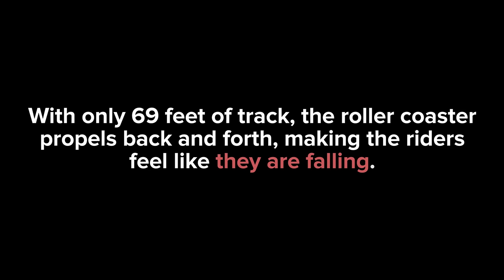This Terrifying Roller Coaster Goes Off The Side Of A Building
Another way you can sh*t your pants in Vegas.

VIDEO FOOTAGE COURTESY OF:

Phillip Riggins YT: Phillip Riggins
Tom Costello YT: tcostello105
Fernando Ferrari IG: @fferrari17
Lovers Las Vegas YT: Lovers Las Vegas

MUSIC
Mad Dash licensed by Audio Network